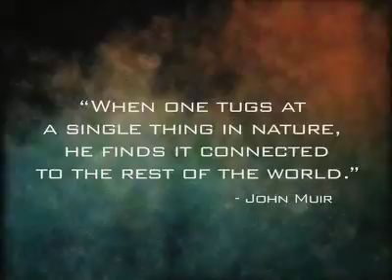Anheuser Busch - BEC Worlds of Discovery Branding